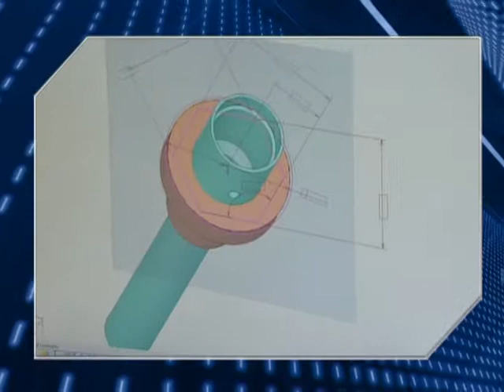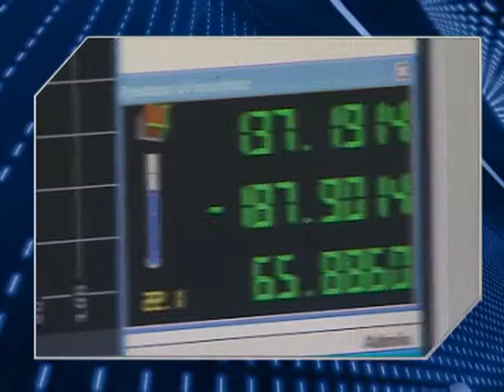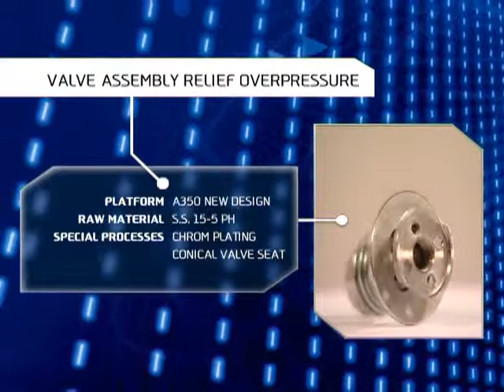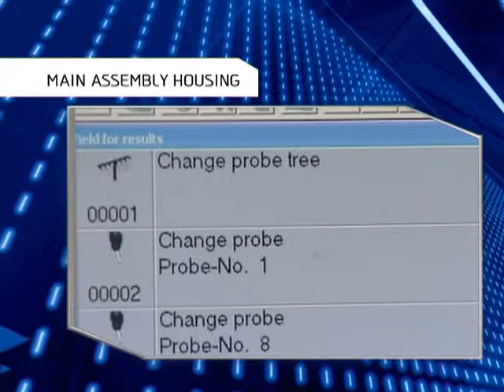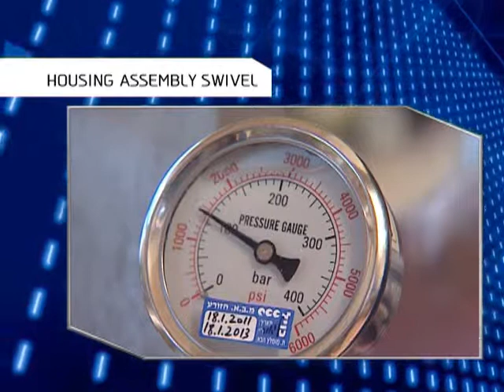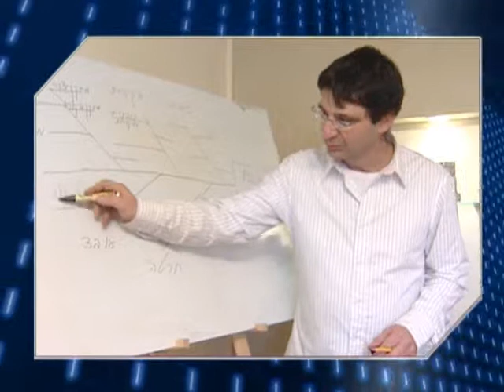מוקד- הפקת סרט תדמית